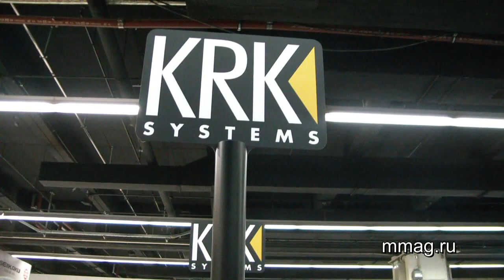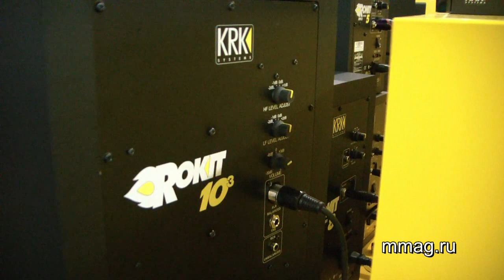mmag.ru: Musikmesse 2011 - KRK ROKIT 10-3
(MusicMag) представляет видео-репортаж с выставки Musikmesse-2011 о новых аудио мониторах KRK ROKIT 10-3.